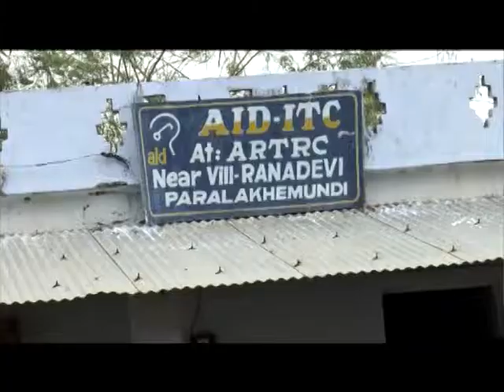LBWTrustMsgHighRes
Message for Annual Gala of LBW Trust 2016 from AID in Paralakhemundi.